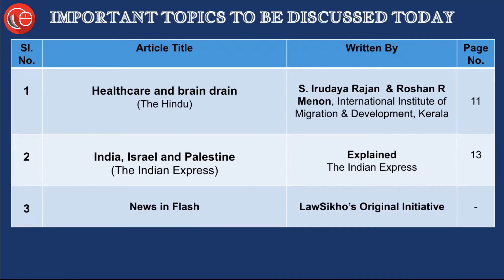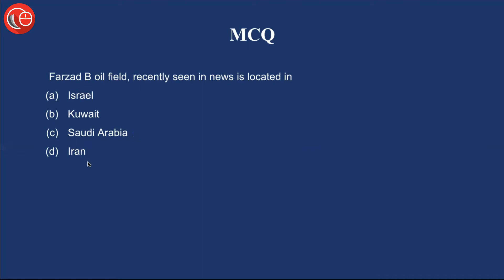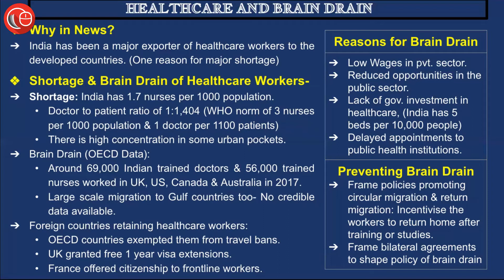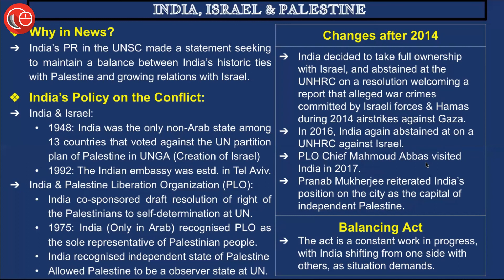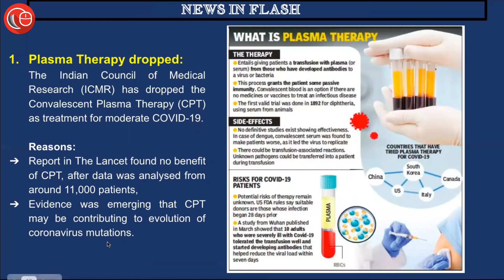Current affairs for CLAT and law exams | 19th May 2021 - Thorough Newspaper Analysis CLAT 2021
1. HEALTH CARE AND BRAIN DRAIN
2. INDIA, ISRAEL AND PALESTINE
3. NEWS IN FLASH: PLASMA THERAPY DROPPED